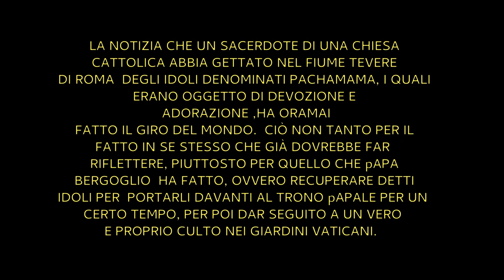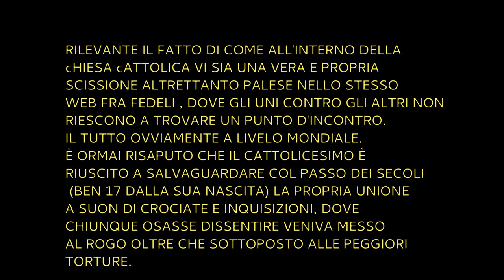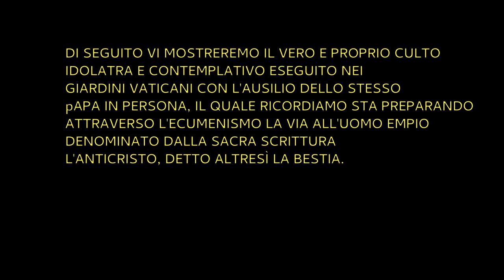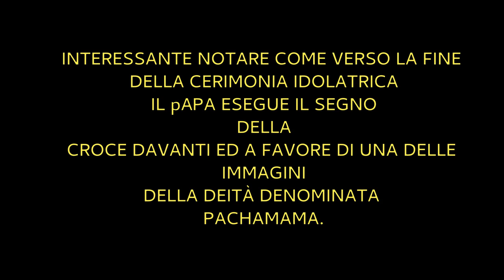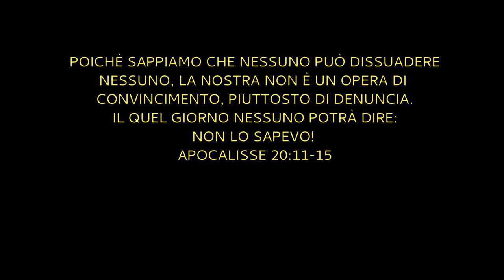VATICANO E CATTOLICESIMO. OMAGGIO AGLI dEI